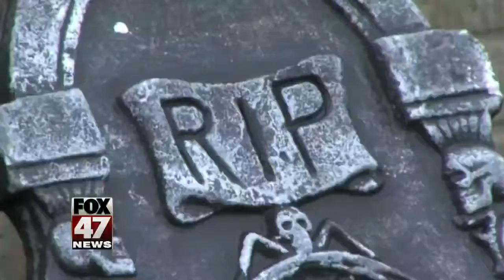Fox 47 Morning News at 7